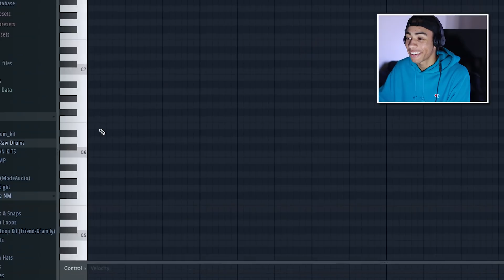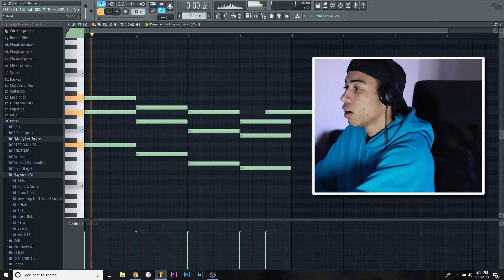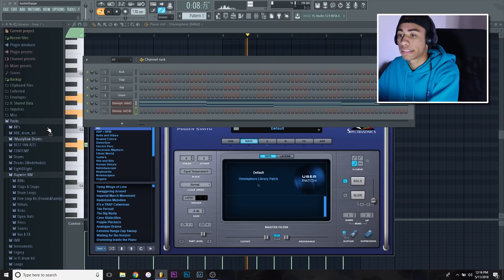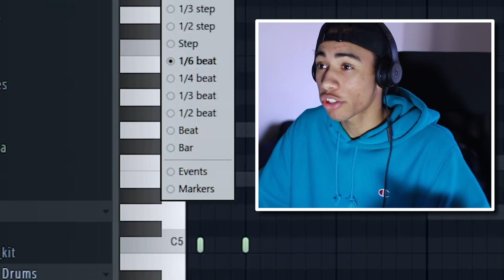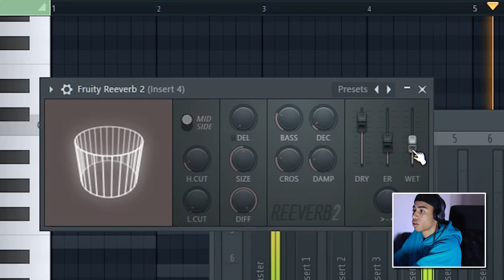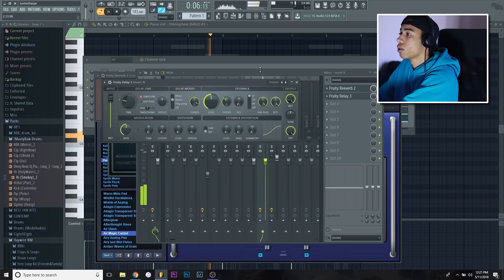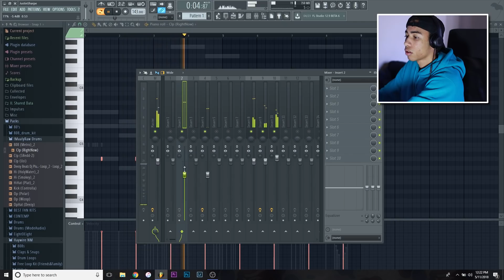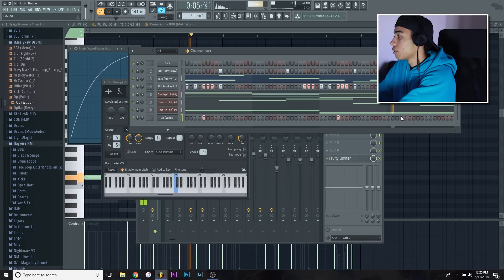IM CRYIN | Making A SAD Trap Beat From Scratch (FL Studio 12 How To Make Sad Beats)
MAKING A SAD TRAP BEAT FROM SCRATCH!

So in todays video i wanted to show you guys how to make sad trap beats. most of my beats are really up tempo and overall happy feeling beats so i wanted to switch it up. as we go into fl studio ill show you guys my way of makin a sad trap beat. im cryin. this video was comedy to film to be honest lol.

COMMENT WHAT VIDEO I SHOULD MAKE NEXT ⬇

About Sharpe:
If You Like Music, You'll Like Me.